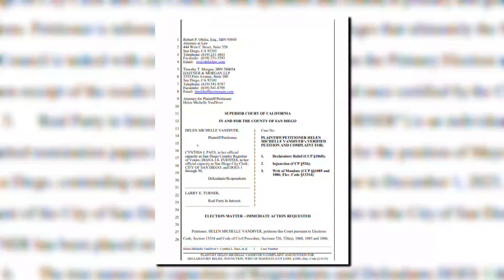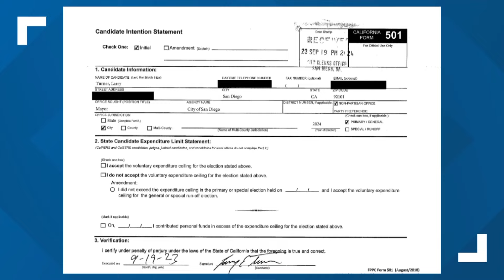Lawsuit claims San Diego mayoral candidate does not live in San Diego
New court documents allege SDPD Officer and Mayoral Candidate Larry Turner is not a full-time San Diego resident.